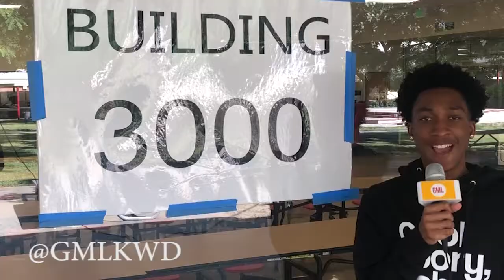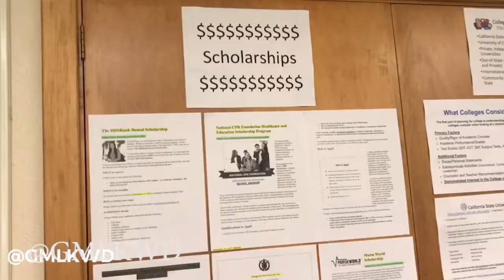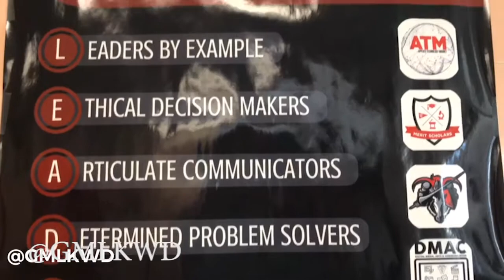GML 9 26 19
Good Morning Lakewood September 26, 2019